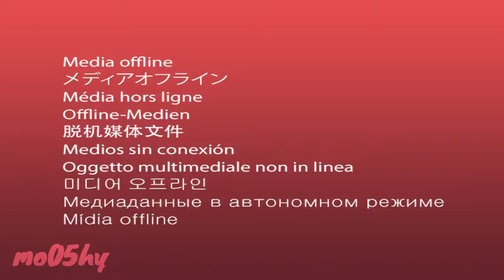YTP - Adventure Time THEME SONG